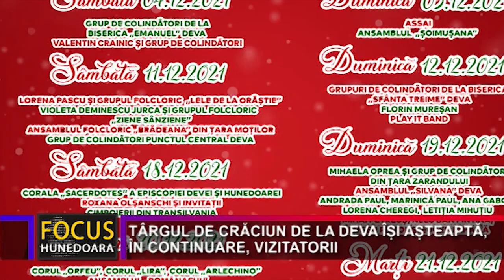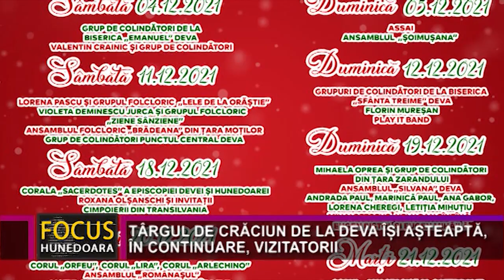TÂRGUL DE CRĂCIUN DE LA DEVA ÎȘI AȘTEAPTĂ, ÎN CONTINUARE, VIZITATORII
În 2020, din cauza condițiilor pandemice, Târgul de Crăciun de la Deva nu s-a putut desfășura. În acest an, însă, tradiția a fost reluată, iar Târgul de Crăciun de la Deva este funcțional pe platoul din fața Centrului Cultural “Drăgan Muntean” din reședința de județ, iar vizitatorii pot cumpăra sau să-și delecteze pe loc papilele gustative cu delicatese culinare specifice Sărbătorilor de Iarnă.